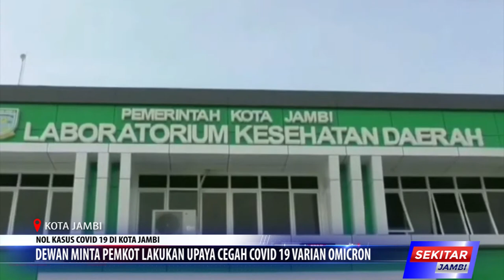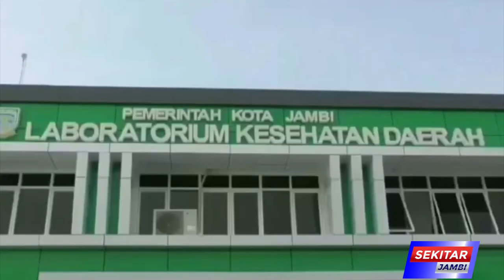(10/1/2022) DEWAN MINTA PEMKOT LAKUKAN UPAYA CEGAH COVID 19 VARIAN OMICRON